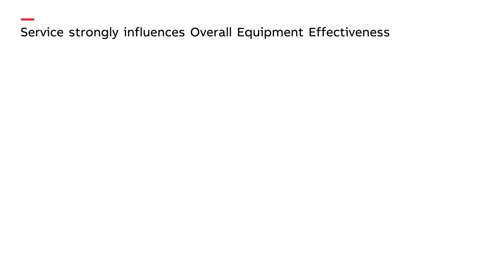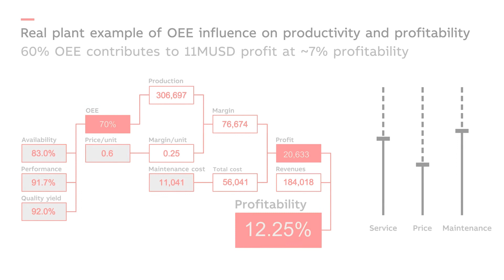Overall Equipment Effectiveness (OEE) - How Service drives profits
Did you know service investments help drive profits? It’s true. In fact, it may be the best investment you could make. By influencing Overall Equipment Effectiveness (OEE), service contributes to greater quality. Greater quality leads to profitability. So don’t cut costs or raise prices; find out why service is a better long-term option.